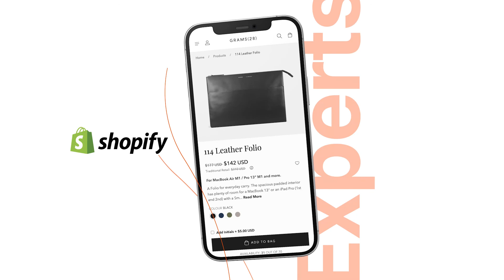How to Plan Your Email Marketing for the year ahead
Planning your email marketing for the year ahead can be a daunting and overwhelming task.

Often, most people don't know where to start.

Fortunately, we have the perfect place for you to start.

RIGHT HERE